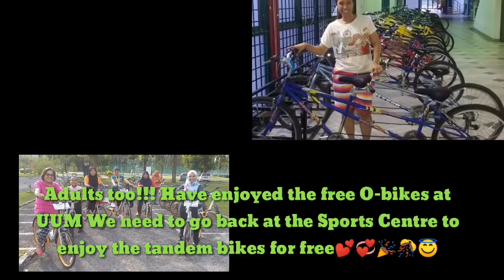SPINNING THE PEDALS AT PE | RIDING A BIKE AROUND UUM VICINITY | ENJOYING SPRING TIME | CYCLING @ UUM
Thanks to. Ms. NOR, their PE teacher
Special thanks to our beloved UUMIS SCHOOL PRINCIPAL, MR. ANDRE CLAASSENS